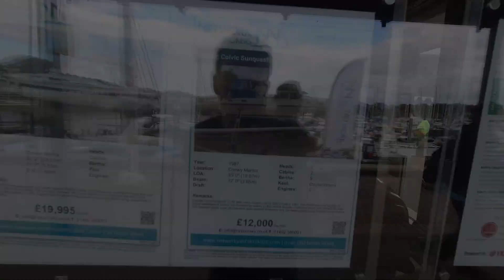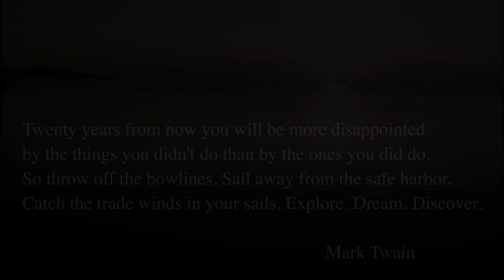We bought motorboat [Ep.01]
On our way to a new life...